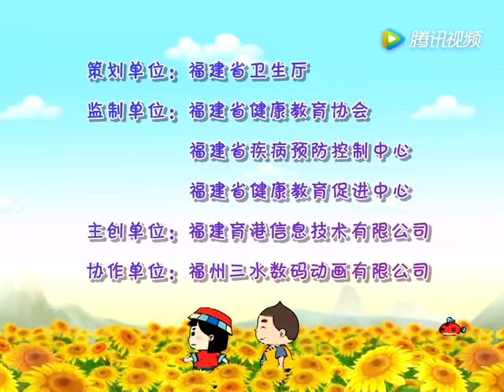10保健品风波-健康智多星